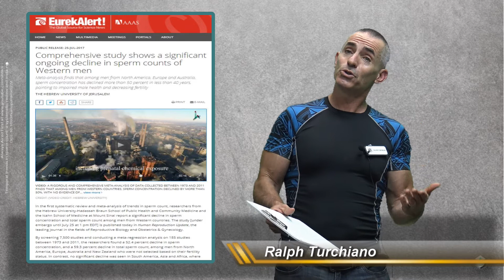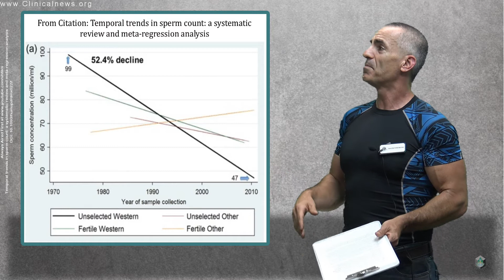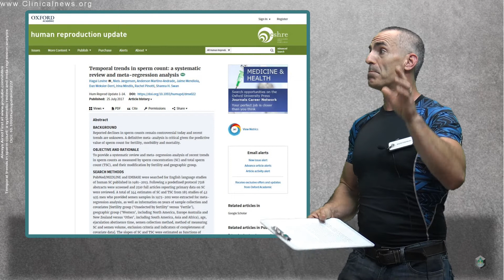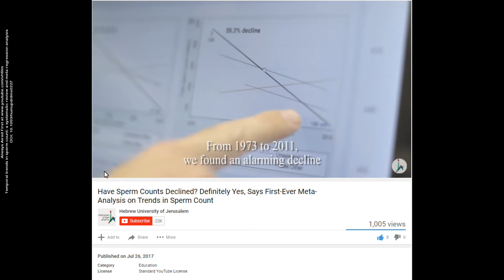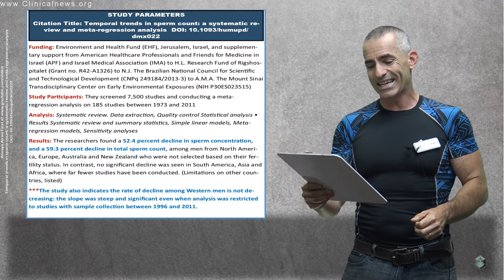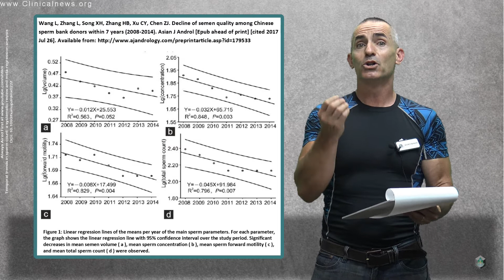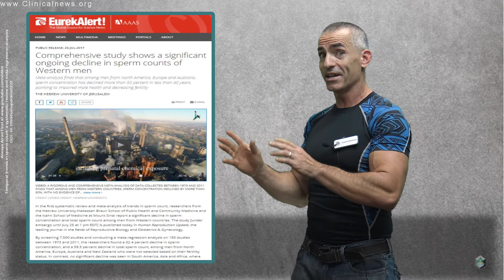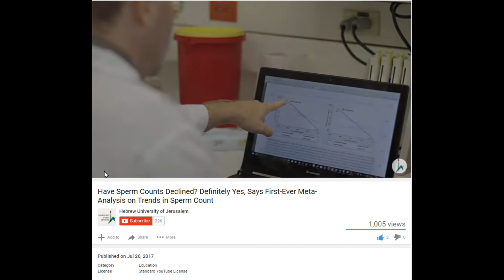Fertility indicators in men rapidly falling and is not slowing down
We review the research from Hebrew University issuing an alarming warning in regard to male fertility factors over the past 40 years, and the decline is not slowing down.

Citation:Temporal trends in sperm count: a systematic review and meta-regression analysis  DOI: 10.1093/humupd/dmx022